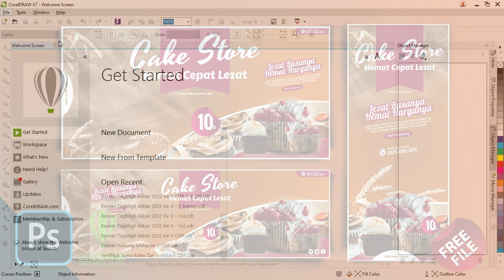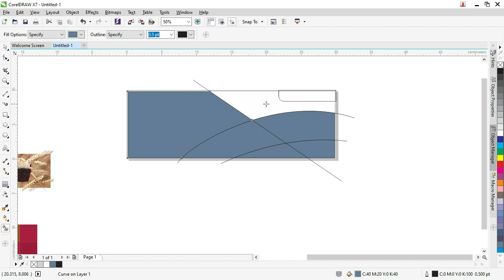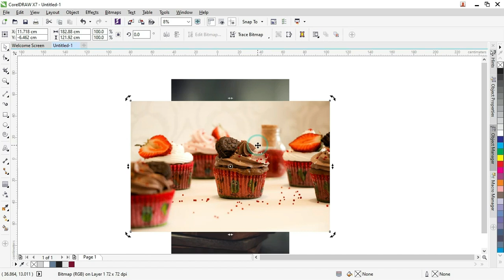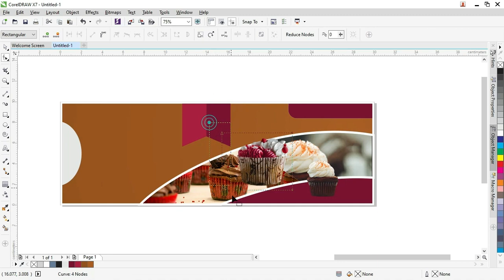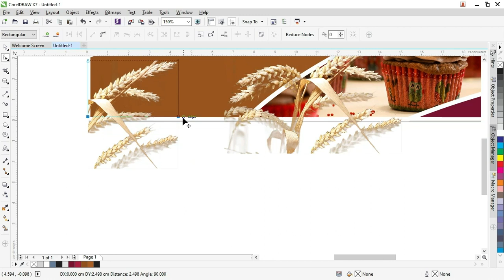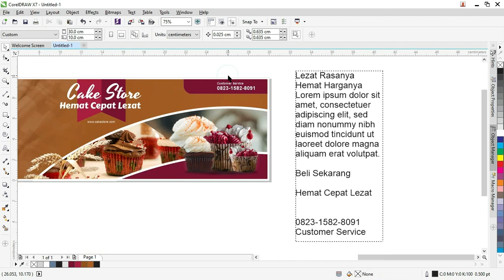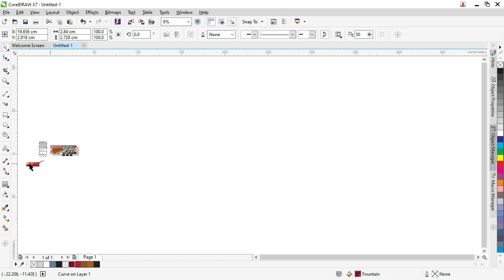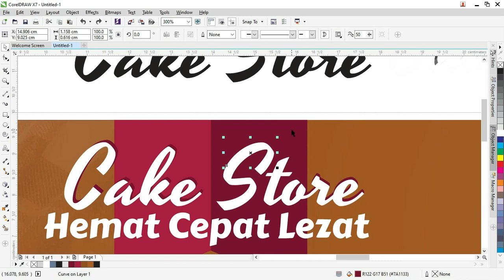[Free .CDR 02/08]: Cara Mudah Membuat Spanduk Jualan Kue CDR Coreldraw Gratis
Assalamualaikum warahmatullah wabarakatuh selamat datang di template kita.com kali ini kita akan membahas tentang Contoh spanduk jualan kue CDR CorelDraw gratis 2022 terbaru

Admin terinspirasi di dalam membuat postingan ini karena ada beberapa teman kita yang melakukan request untuk membuat spanduk tentang kue atau jualan kue.

Spanduk ini seperti biasa kita akan membuat spanduk jualan kue ini dengan beberapa desain insyaallah sampai 7 atau 8 desain spanduk jualan kue.

Tetapi ini nanti kita akan di-update secara berangsur kebetulan yang pertama adalah kue seperti kue ulang tahun yang berwarna pink dan nanti juga akan dibuatkan variasi-variasi nya.

Berapa ukuran spanduk jualan kue CDR Corel draw gratis

Mengingat beberapa hal yang perlu kita buat di dalam spanduk jualan kue ini apatah lagi ketika kita membuat spanduk jualan kue untuk di toko.

Maka kita mencoba untuk membuat beberapa ukuran yaitu sebagai berikut.

Spanduk jualan kue 1 x 3
Spanduk ini ukurannya bisa 1 kali 3 meter atau 2 kali 6 meter berikut juga kelipatannya tapi berhubung kita filenya editable jadi masih bisa diatur sesuai dengan keinginan.

Biasanya spanduk jualan kue ini yang ukuran 1 x 3 bisa dipasang di bagian atas toko agar bisa lebih terlihat dan juga cukup untuk lebar bangunan 1 x 3 atau 1 x 4.

Silakan nanti bisa dikondisikan untuk penempatannya tapi saya rekomendasikan di bagian atas toko.

Spanduk jualan kue 1 x 2.
Untuk spanduk jualan kue yang ini tentu kita membuatnya lebih tinggi karena perbandingannya 1 x 2 sehingga ini cocok untuk ditempel di tembok

Atau lebih cocoknya teman-teman bisa menggunakan ukuran ini sebagai baliho sekali lagi nanti penempatannya disesuaikan dan jangan lupa untuk resolusinya juga di cek dulu teman-teman.

Karena mana tahu untuk ukurannya dengan ukurannya lebih besar dihawatirkan gambarnya bisa menjadi blur atau tidak tajam.

X Banner jualan kue 85 x 200.
Ini kita buat untuk membuatnya X Banner posisinya berdiri dan biasa disimpan di bagian depan toko.

Teman-teman bisa melihat untuk ketika dicetak nanti spanduk jualan gue ini di sesuaikan apakah mau menggunakan x-banner atau menggunakan roll banner.

Secara fungsi sama saja tetapi untuk kekokohan mungkin menurut admin itu ada baiknya menggunakan roll banner.

Karena untuk X Banner terkadang ada angin juga itu menjadi tidak kokoh dan terjatuh jadi agak sulit juga ya teman-teman.

Apakah Bisa Digunakan Untuk Spanduk Jualan Kue Basah
Tentu bisa teman-teman di sini kita akan mengambil gambar-gambar dari flash.com yang mewakili salah satu atau sebagian dari jenis kue.

Dalam desain kedua dan kesatu yang pertama itu kita mengambil kuenya adalah kue ulang tahun dan kue cupcake.

Di mana kau ini mungkin dalam pembuatannya hampir sama seperti kue basah yaitu dikukus ya walaupun pada dasarnya teman-teman untuk desain tidak selalu harus sesuai dengan gambarnya.

Tapi sesuai dengan temanya jadi walaupun judulnya tidak spanduk jualan kue basah tetapi match atau sesuai dengan konsep dan warna yang oleh teman-teman dijual kuenya maka masih bisa digunakan.

Apakah Spanduk Jualan Kue Ini Gratis.
Tentu spanduk jualan kue ini gratis admin tidak memungut biaya apapun untuk penggunaan desain ini tapi ada beberapa hal yang perlu diketahui dalam batasan lisensinya.

Memang file ini kita tidak didaftarkan di dalam market kreatif tetapi kita memberikannya sebagai suatu latihan yang mudah-mudahan bisa menjadi manfaat bagi netizen.

Adapun resensi yang di upayakan atau digunakan dalam desain ini yang pertama adalah silakan ini bisa digunakan untuk komersil ataupun penggunaan personal.

Kita tidak membatasi untuk penggunaan komersial atau personalnya tetapi selama  penggunaannya tidak membagikan atau merepost file yang kita gunakan.

Jadi mohon di hargai desain kita dengan digunakan dan tidak dibagikan ulang tinggal dibagikan saja untuk postingannya atau sumber dari halamannya.

tag yang kita gunakan :
Cara membuat banner jualan kue basah Coreldraw,
Cara membuat spanduk aneka kue Coreldraw,
Cara membuat spanduk cake and bakery Coreldraw,
Cara membuat spanduk kue basah Coreldraw,
Cara membuat spanduk jualan kue basah Coreldraw,
contoh spanduk kue kering Coreldraw,
contoh spanduk toko kue kering Coreldraw,
Download spanduk penjualan kue Coreldraw,
contoh spanduk kue ulang tahun Coreldraw,
spanduk jualan kue Coreldraw,
contoh spanduk jualan kue basah Coreldraw,